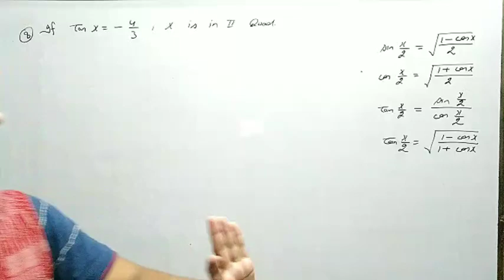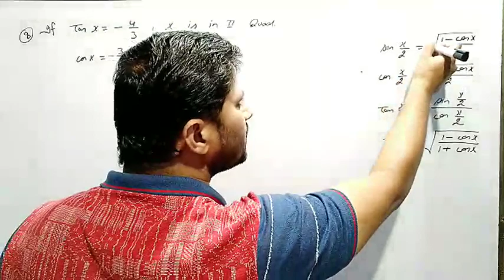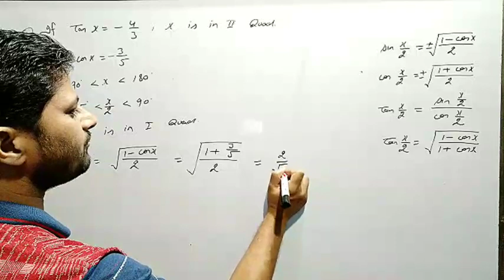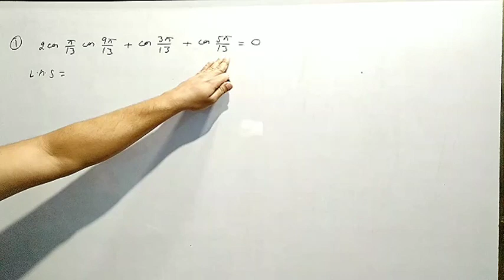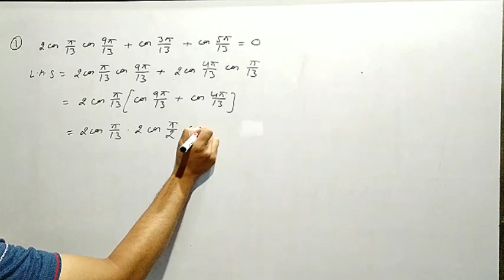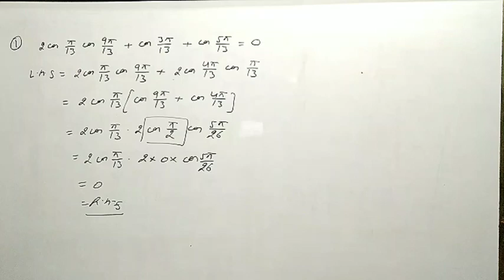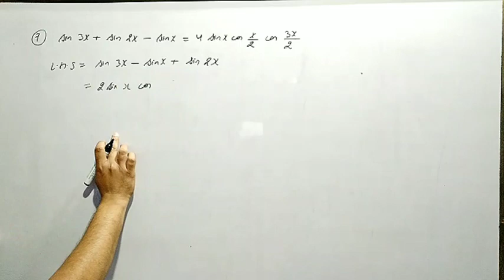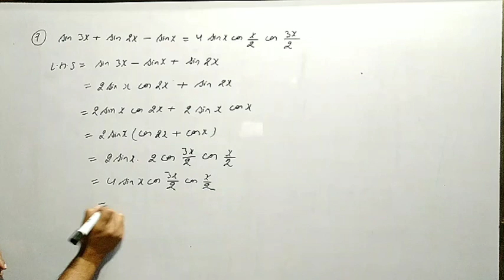Class 11th chapter 3 doubts discussion of miscellaneous exercise